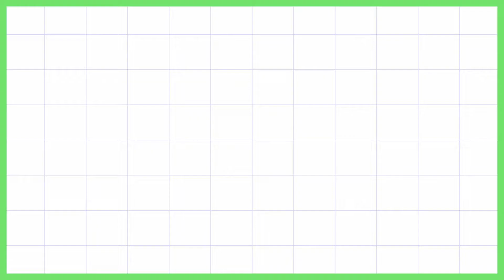Poha Bites | Snack Receipes | Quick and Easy Receipe | Alekhya's Kitchen | Indian Cooking Receipes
Here is the new video about how to prepare easy and quick Snack Receipe Poha Bites. Hope you guys would like my video

Below are the links for the receipes which is already posted previosuly.